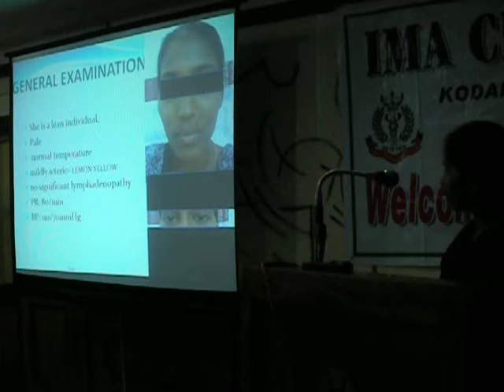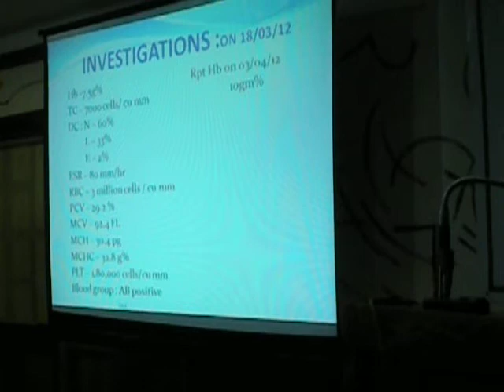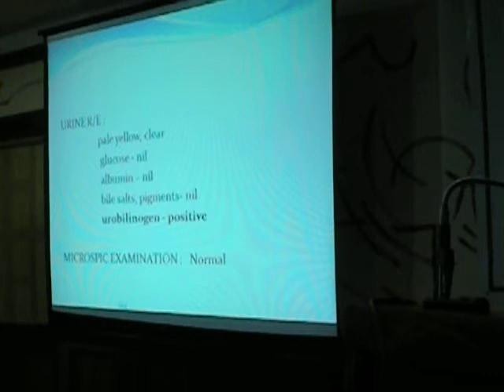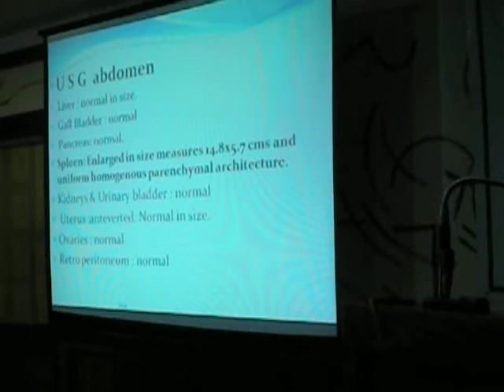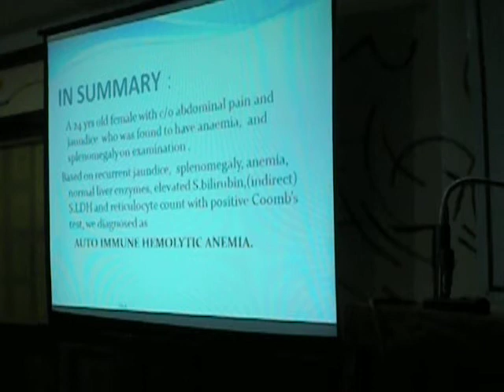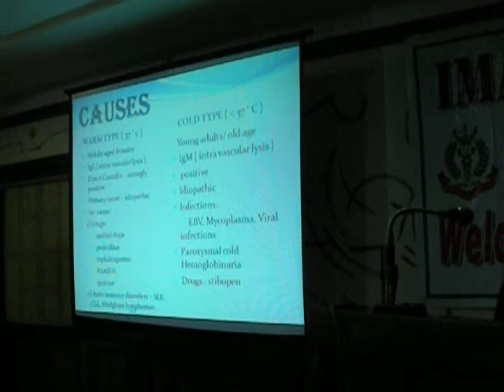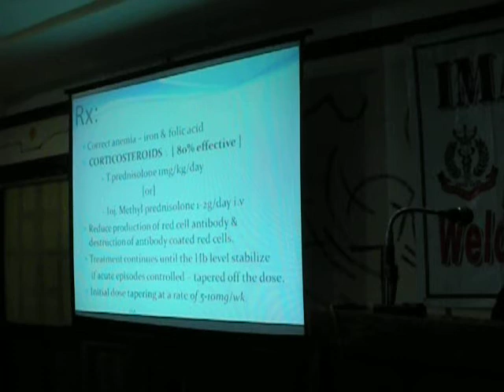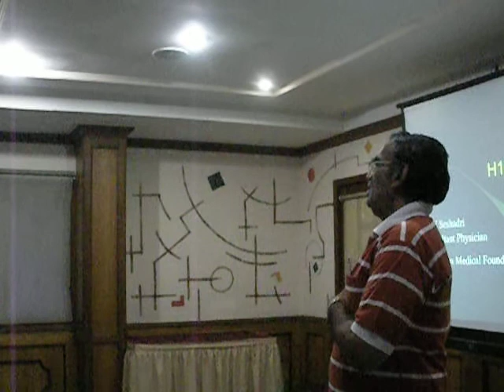hemolytic anemia.mp4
A case of Haemolytic Anaemia -- Dr.S.Lakshmi narayanan